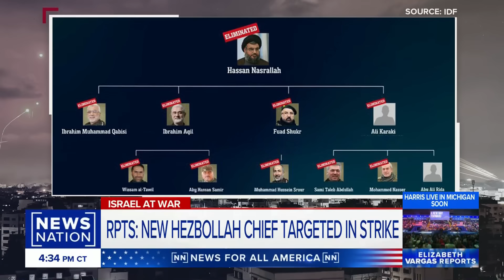Is Netanyahu trying to sway US election? | Vargas Reports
Former NATO Supreme Allied Commander Gen. Wesley Clark joins "Elizabeth Vargas Reports" to discuss whether Israeli Prime Minister Benjamin Netanyahu is trying to influence the upcoming presidential election, as he typically sides with Republican administrations in the United States.